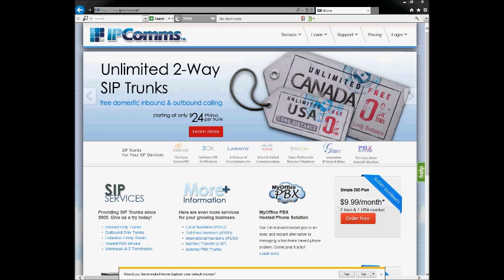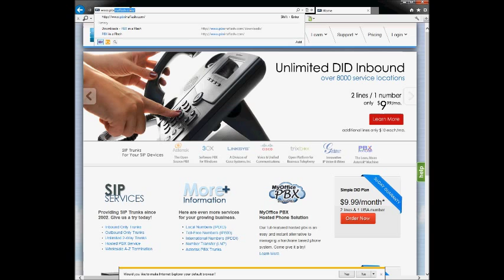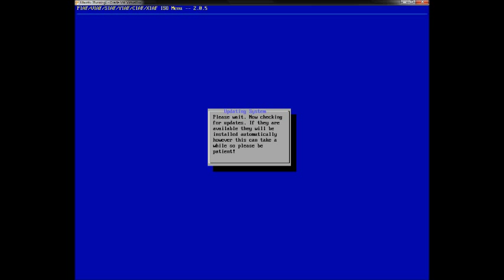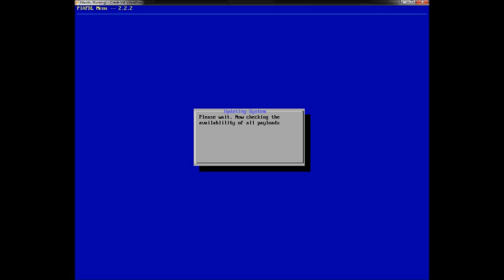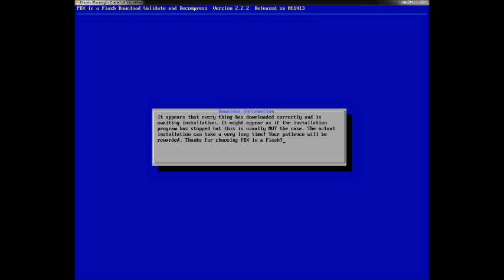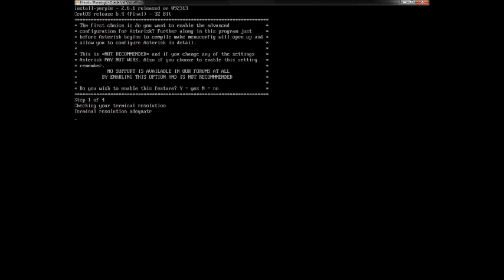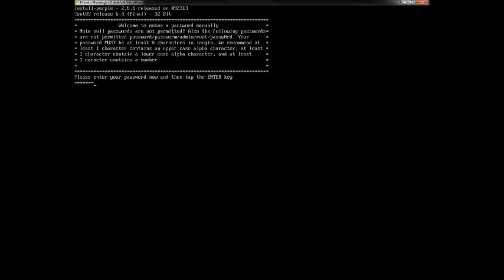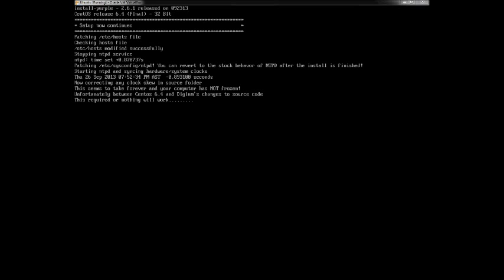PBX in a Flash Setup & Configuration (PIAF) Part1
How to configure PBX in a Flash for the use of VoIP Calling

For more information on configuring PBX in a Flash, go

®Asterisk is a Registered trademark of Digium Inc.
FreePBX® is a Registered Trademark of Schmooze Com, Inc.